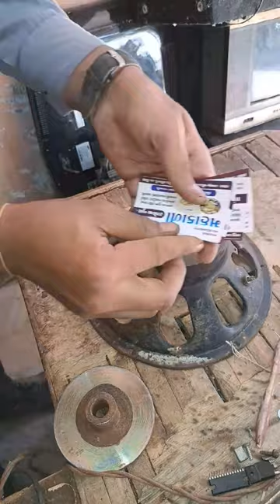how to repair out magnet speaker 10 inch